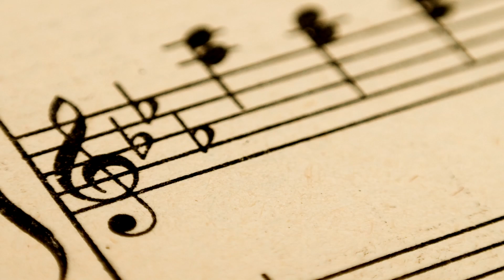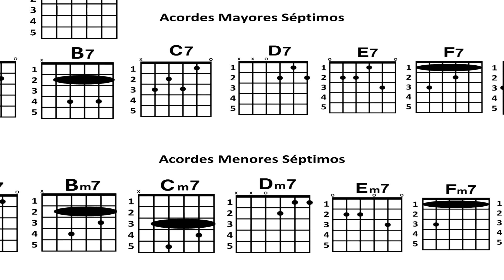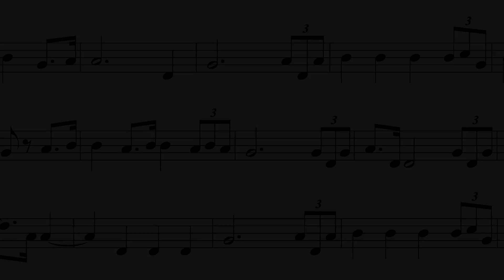Megaman: Saga X | ¿Qué tiene de especial?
Espero que le guste esta nueva clase de video, donde me refiero a un solo aspecto de todo el universo que incluye esta saga, lo que si, no hubiera sido posible sin la ayuda de:

Y PINKALIS! a verdad, no me quiso ayudar :c